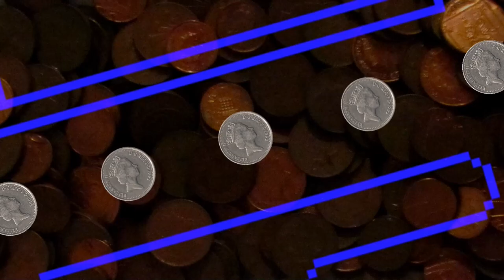New HyperMan - Recently Discovered Early / Proto Revision Comparison - Semicom Arcade Game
A previously unknown revision of Semicom's HyperMan 3-in-1 was dumped.  Support for this set was added in MAME 0.238 (November 2021 release) with the set name "3in1semia" with credit for the dumping going to jordigahan.  In this video I discuss and compare the title game side-by-side, stage-by-stage to the better known version of the game.  There are a number of elements missing in the recently found set compared to the one that's been emulated for many years, and a number of other differences which suggest this set could be a prototype.